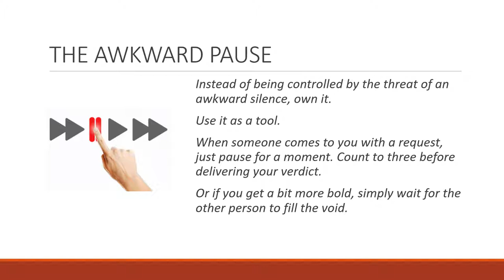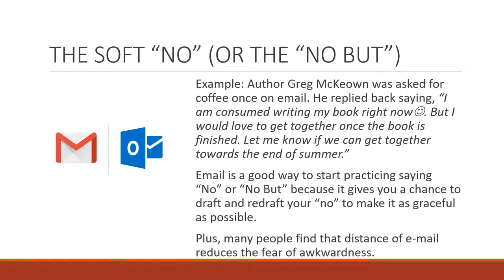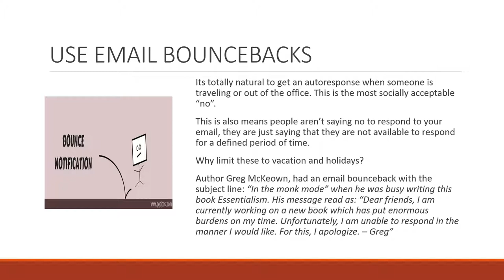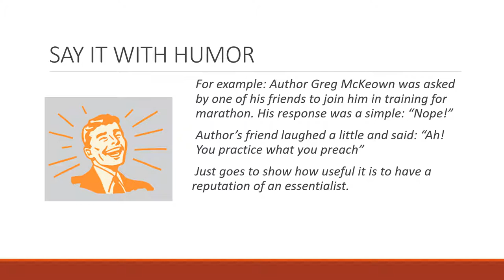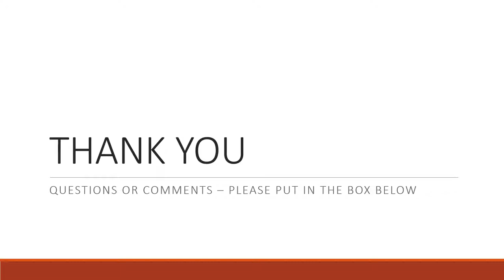Saying NO gracefully | Essentialism | Greg McKeown